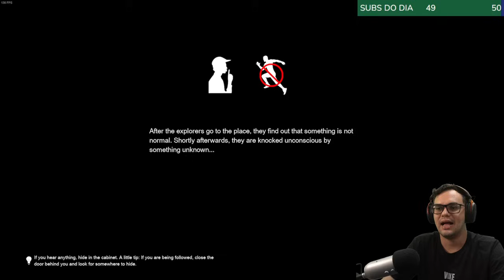Panicore: O Terceiro Mapa é o Mais Difícil - Com Amigos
Prepare-se para uma experiência assustadora e divertida em Panicore, um jogo de terror multiplayer disponível na Steam que usa o som do seu microfone para te perseguir! Neste vídeo, acompanhe minha jornada enquanto tento escapar do monstro que me persegue no mapa, usando o silêncio a meu favor. Prepare-se para momentos de suspense, sustos inesperados e muita zoeira!